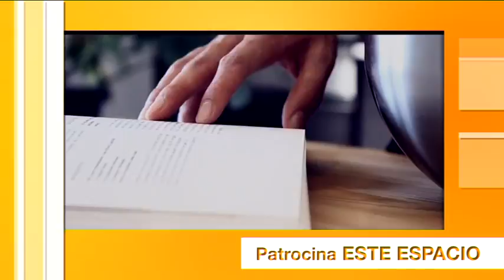Más Deporte 14.3.19